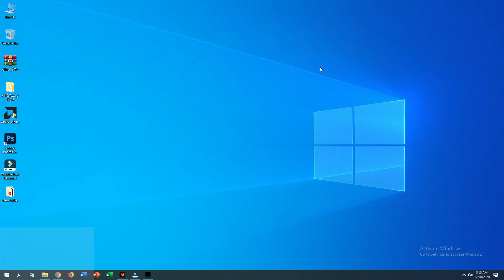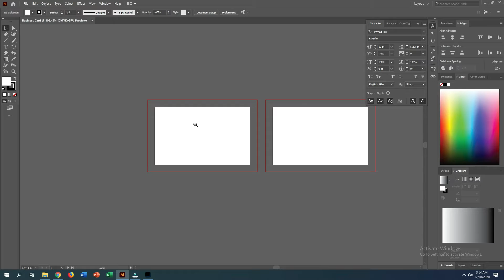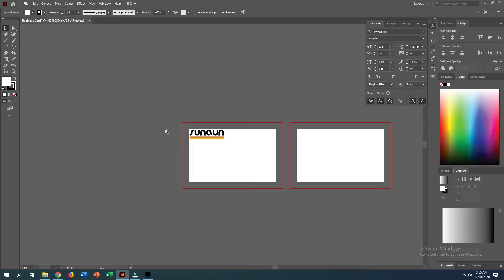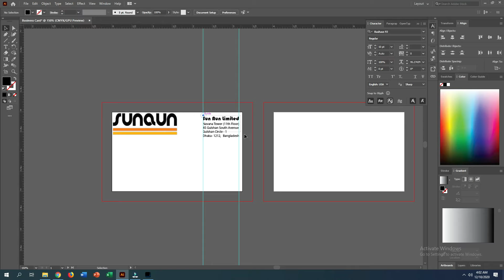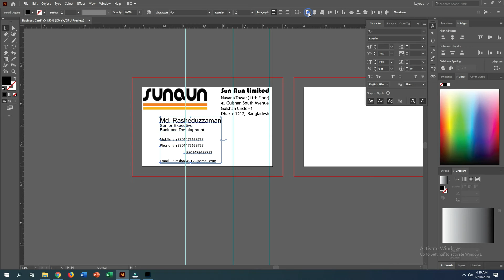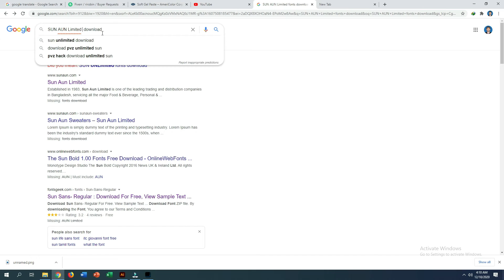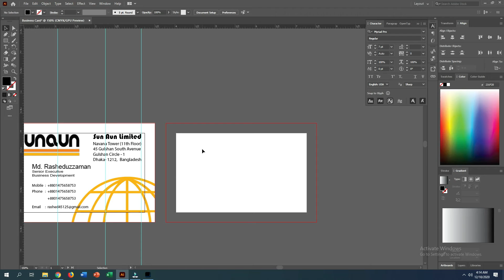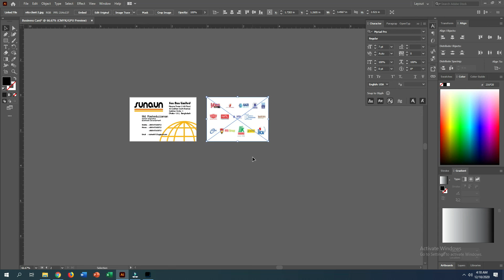All of Business Card Design Concept - Illustrator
Hey Everyone! Here's the  Business Card Class that you all were waiting for. This might but something that you were not expecting but trust me I am taking you to a next steps of design thoughts. Design with Concepts is the main thing that you all need to see. In this class you will learn the exact concepts of Business Card and then you will see some top levels' business cards as

Here is full format ai file: file:///C:/Users/USER/Desktop/New%20folder/Business%20Card.zip

This is RI TUBE official channel. Here you can find lots of learning things which were generally important in regular life. If you think you are a valuable person in the world.